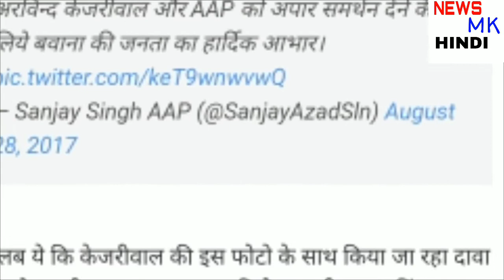केजरीवाल पर दिल्ली की गलियों में फेंका गया गंदा पानी, जानिए इस फोटो की पूरी कहानी !